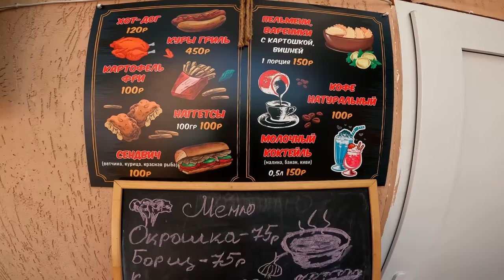ВСЁ ДЕШЕВЕЕТ ЛЮДЕЙ МЕНЬШЕ ОТДЫХ В АНАПЕ в в ВИТЯЗЕВО Гостевой Дом Антураж Горького 83 т89298353252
гостевой Дом Антураж:
Анапа п. Витязево ул. Горького 83